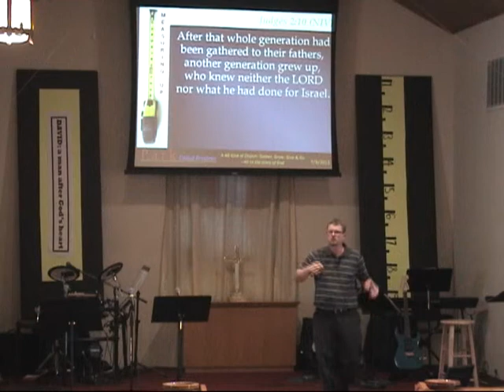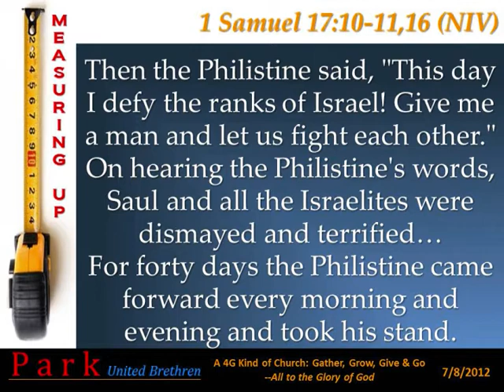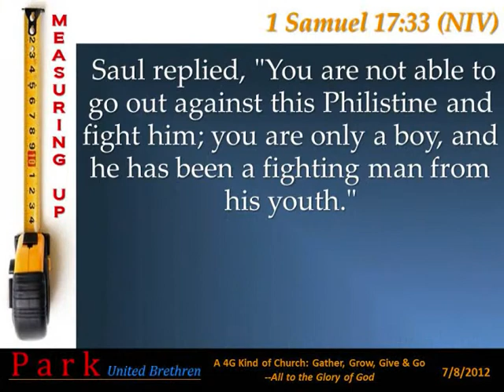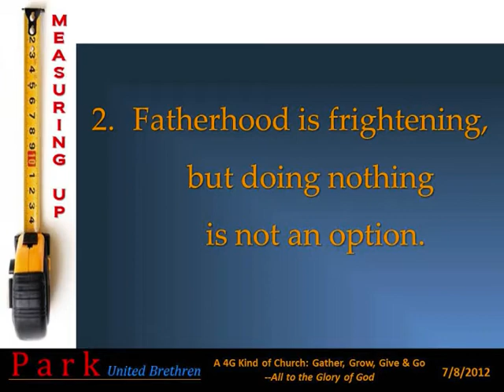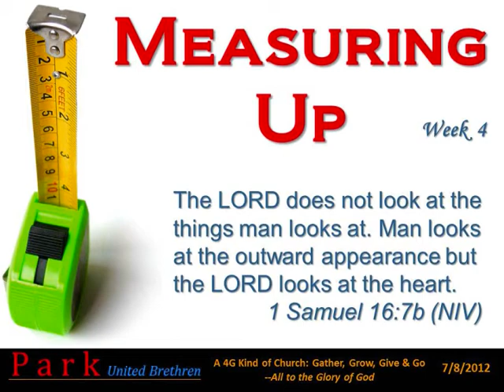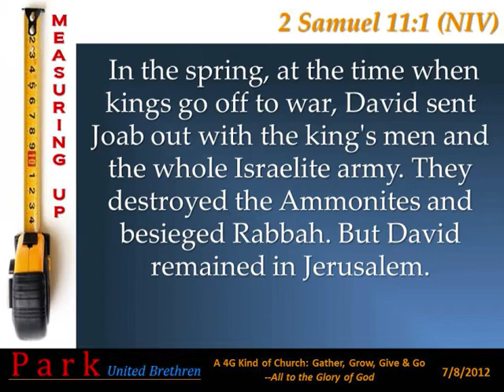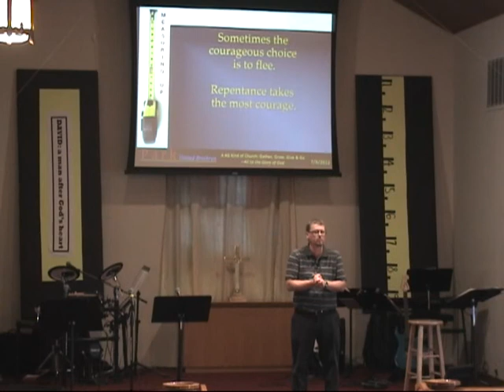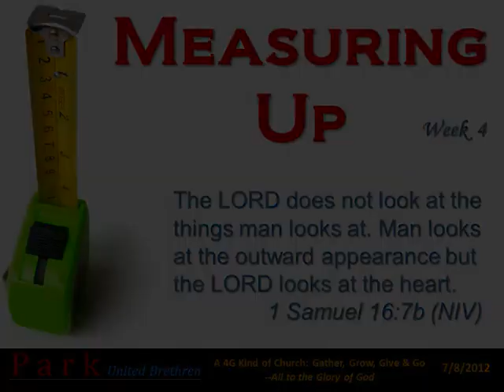Msg: Measuring Up - Week 4 (7/8/12)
In week four, we return to the story of David. In nature, we learn of the instincts to fight or flee. The situation determines the appropriate response. In today's story of David, his response defined for a nation what the appropriate response is before God. The same is true for men today, there are times when we must stand up and fight for out families. At the end of the message, we will look at the most courageous act men can do.